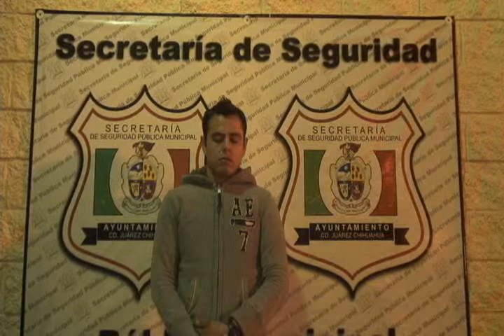Detuvo la SSPM de Cd. Juárez a tres por daños a casa habitación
Agentes de la Secretaría de Seguridad Pública Municipal realizaron la detención de tres personas del sexo masculino, luego de que realizaran varios daños a una vivienda ubicada en la colonia las Almeras.